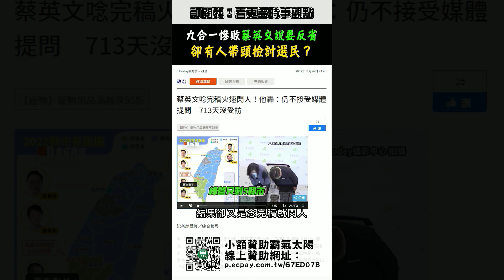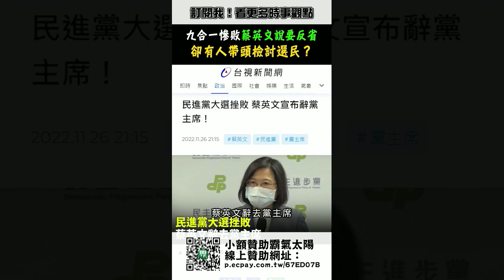九合一綠營慘敗 蔡英文說要反省...卻有人在檢討選民？｜霸氣太陽聯播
這次九合一選舉民進黨慘敗，蔡英文表示要反省，結果卻又是念完稿就閃人，700多天了依舊不願意接受媒體提問...
民進黨最大敗筆，還有一個就是放任網軍攻擊，就算被爆料也不打算收手，民進黨秘書長林錫耀則說，側翼不是民進黨「主要」成員，不必把責任側翼當道去推卸，絲毫不打算理會人民對綠營側翼反感的意見...
甚至還有粉專還帶頭檢討選民，表示太高估臺北和新竹市民的素質，難道選民進黨就是高尚、有學問嗎？

👉霸氣太陽需要您的力量👈
小額贊助我們，是我們繼續製作更好作品的力量！